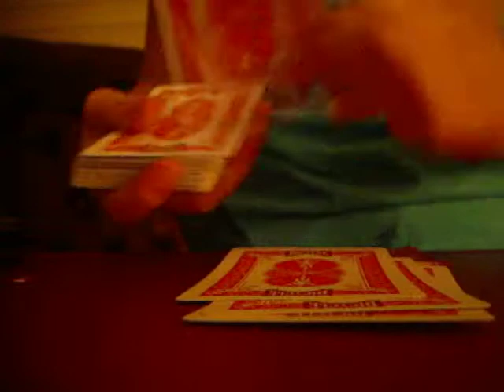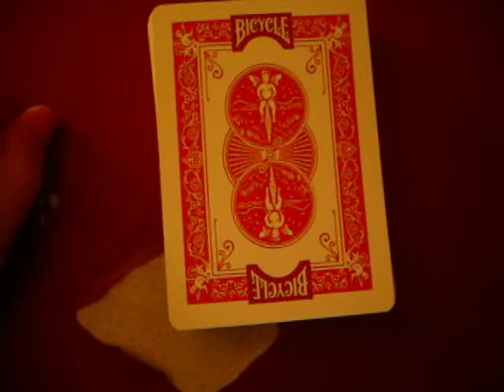My made up card trick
i did this card trick for a contest. Hope I win!